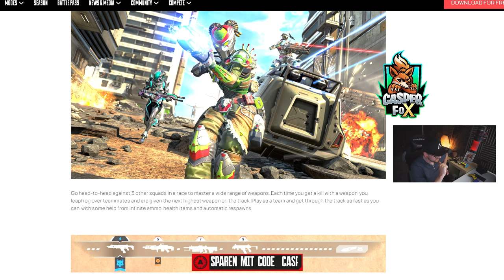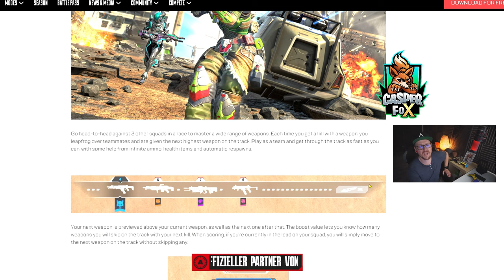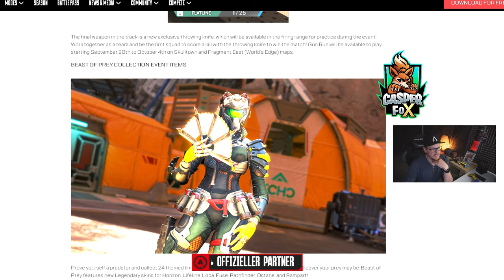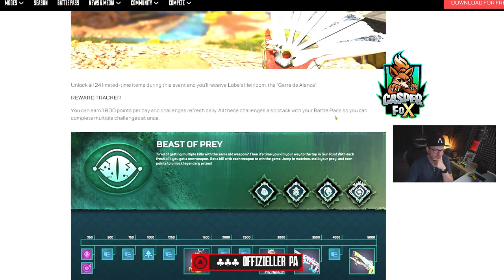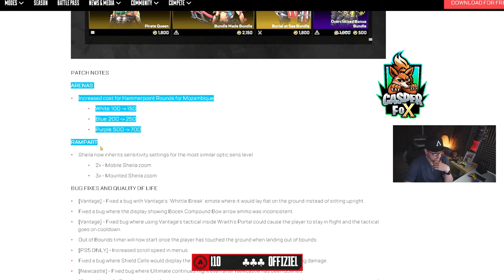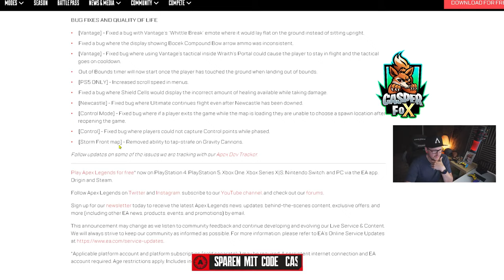EVENT 20.09. Beast of Prey Event Loba Erbstück Gun Run Modus Apex Legends Season 14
Mein Equipment:
Mikro: Hyper X QuadCast*

Elgatogeräte:
Stream Deck*

Capture Card:*

Elgato Halterung*

Elgato Flexarm*